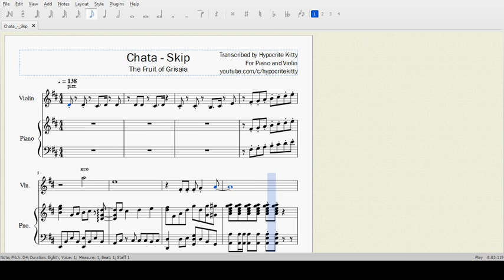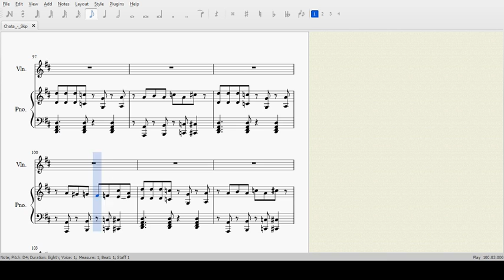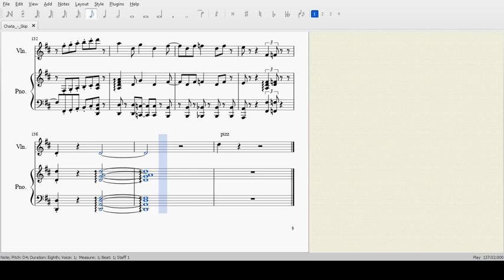Chata - 「SKIP」Violin and Piano arrangement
「グリザイアの果実」ED / The Fruit of Grisaia, Michiru's song

finally could be bothered to finish this, nice song but realised halfway these instruments alone don't really suit it so this ended up kinda half-assed :v

Lemme know if you use it =) do whatever you feel comfortable with with the bowing

michiru best girl (oops it doesn't start from the start but w/e)